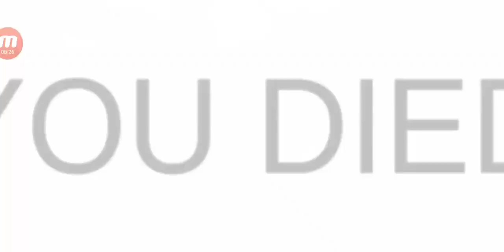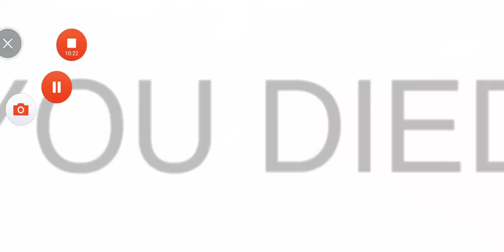Royal Battletown - Gameplay Walkthrough Part1 - (iOS, Android)